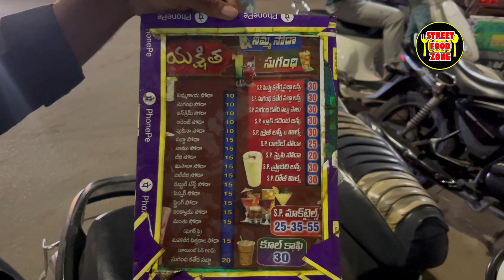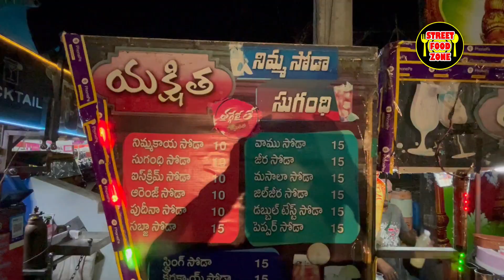This Place is Very Famous for Healthy Drinks | Yakshita Drinks - Eluru | Pista Katera Juice | Soda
Eluru Famous Cool Drinks shop
Yakshita sodas and drinks
summer special healthy drinks
very unique drinks in eluru
eluru famous street food

address:
Yakshita Drinks
Rama Koti Grounds
Main Bazar, Agraharam, Eluru, Andhra Pradesh 534001

Timings: 5 pm to 10 pm (Sunday Holiday)